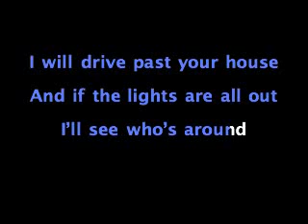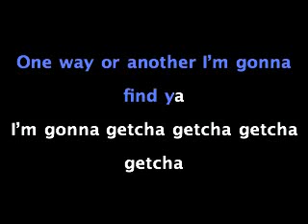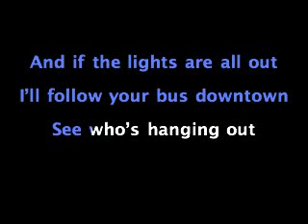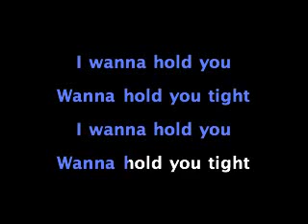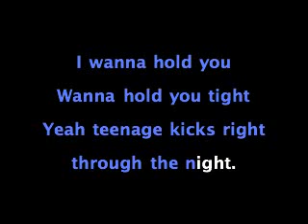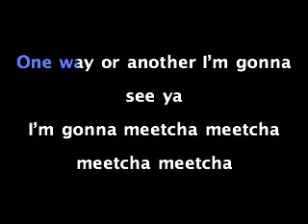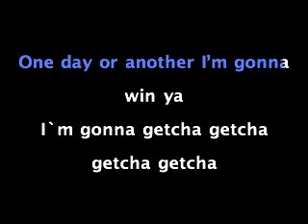One direction - one way or another KARAOKE